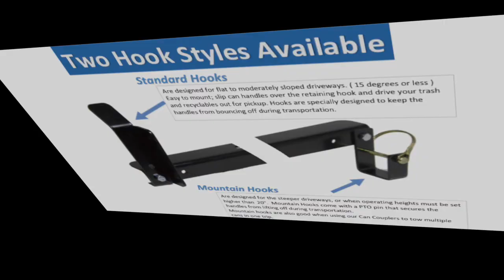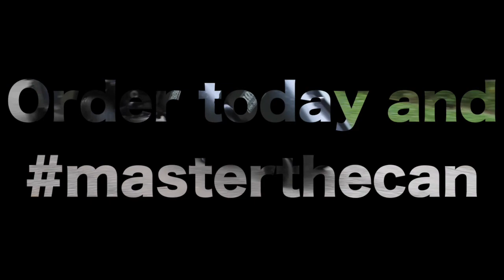How to get garbage cans to the street when you have a long driveway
Products, some of the different styles we have to help get the trash cans to the street